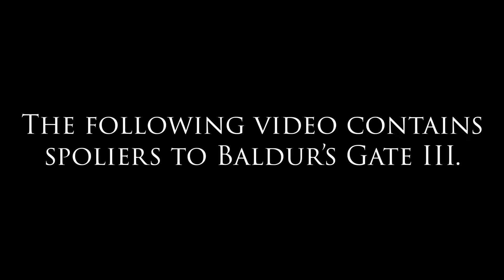Circus Of The Last Days: Day IV | Campaign 1, Episode 70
It's the last day of Tav and the gang being at the Circus Of The Last Days.